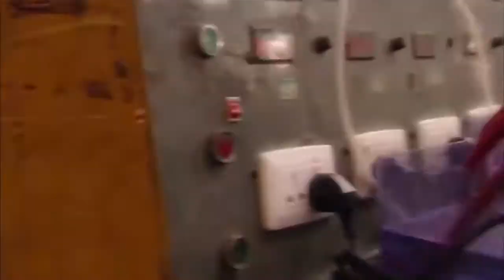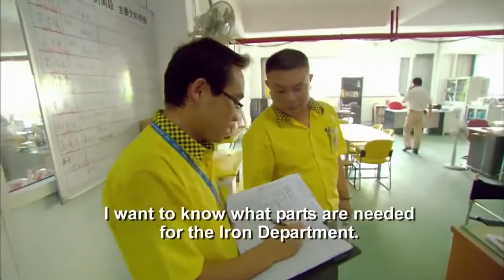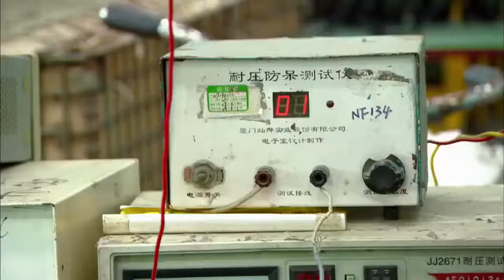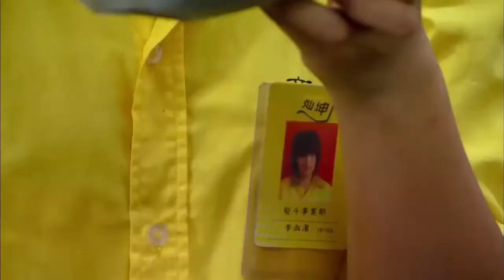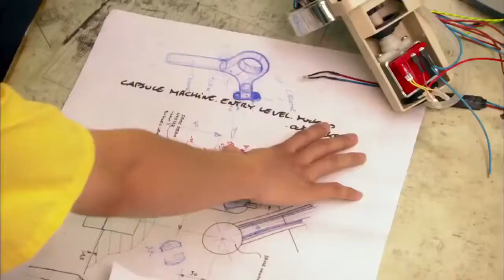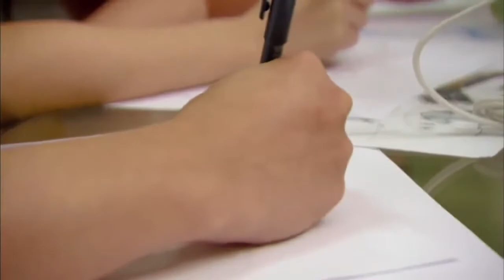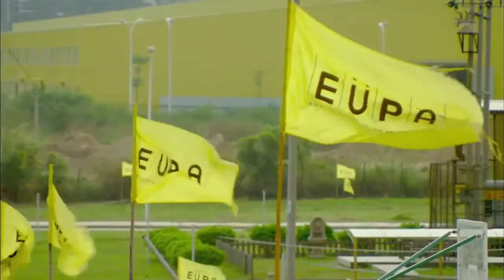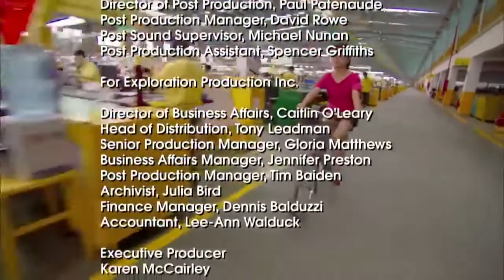Made in China full documentary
The Biggest Factory in the World - Documentary Films

factories -  environmental protection laws are routinely ignored  thus chinese factories cut down on waste management costs.
made in china - factory of the world - documentary. Factories National Geographic - Video Download
Factories Damien Dempsey Chords and Lyrics for Guitar delivered by Chordie, the largest collection of chords and tabs on the Internet
Why have some Chinese companies decided to open factories in India

Fun Facts about Factories for Kids

The Factories Act 1948 was an Act of Parliament passed in the United Kingdom by the Labour government of Clement Attlee  "Foxconn Plans to Lift Pay Sharply at Factories in China"
Factories Act 1948 Lecture In 10 Mins Cma Ca Llb And Mba, Download music top mp3 best in the world

An amazing National Geographic Mega Factories Documentary on Guiness Beer Citation: C N Trueman "Factories in the Industrial Revolution" historylearningsite

 one of the factories were producing sports equipment and their products are widely used and popular among olympic athletes and at many world competitions..
i recently discovered the national geographic megafactories series  and especially the recent season on the production of super cars.
supporting japan's high-tech industry "small factories".. how to factorise quadratics.
 why china is "the world's factory" ..
thousands of factory workers at foxconn went on strike friday to protest their working conditions on the iphone 5′s production lines  according to a report from an independent workers' rights organization.
[begin japanology] season 6 ep4 : small factories 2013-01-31.
 here are five reasons china is "the world's factory.

Factories In India at NDTVProfit
218 items - Find the best selection of factories for kids clothing here at Dhgate Introduction of 3 Types Small Factories in China
Factories act 1948 lecture in 10 mins- CMA, CA, LLB And MBA

Boeing 747-8 Mega factories Documentary- Boeing's latest Jumbo Jet

A study of factories in the industrial Revolution, including working conditions and the importance of the steam engine
editors fingers in the factories live. megafactories ships. forces to explore the world famous timepiece of aviators  the chronomat  in the newest episode of "super factories"...

 this is an absolutely new concept to small factories for developing their original products.

extreme factories (ford factory,trek bicycles,chri.

 Get the Latest Factories In India News, Videos News Updates on Factories In India
Apple's Factories In China Are Taking A Vacation, And That's Not A Good Sign